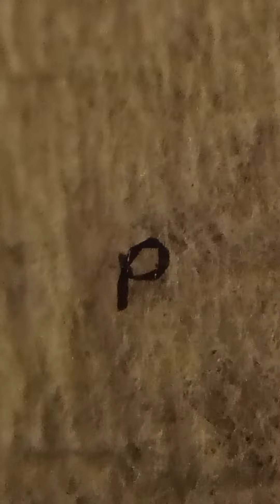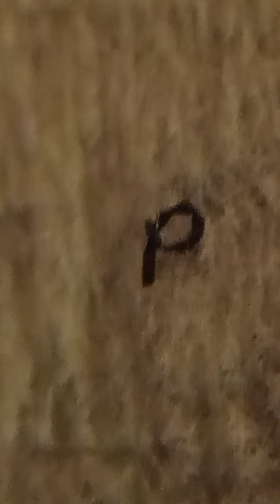I can now prove it. yes we who have suffered will be rich. Thank You God HAYAH!!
This is film... That came out of my gums from the lymph nodes out the saliva glands and we all know that hair is a filter. hair grows pushing the toxic agents or foreign objects out of our bodies...no people do not have Mongolians Disease. Now I know who is at fault and I was right. Those who have ridiculed us now they will be made to see what they have done to us all. Thank You God.